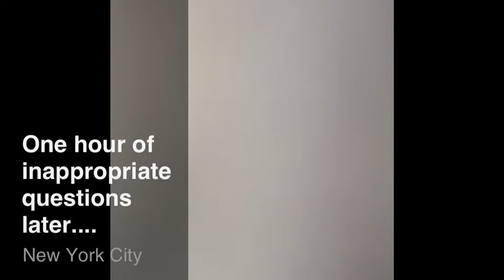Mario Toy Madness Ep.16 Doctor Mario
When Knuckles is injured, it's up to Bowser to call doctor Mario.